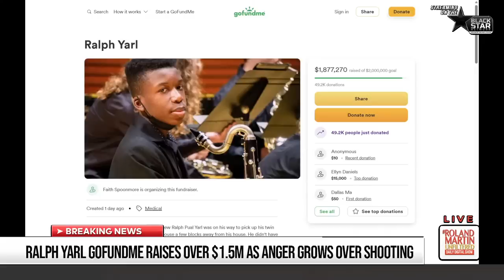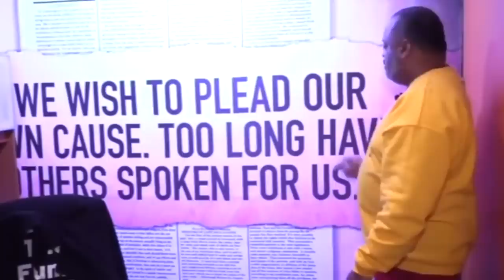BSN Exclusive! Ben Crump tells Roland Martin Prez Joe Biden talks to RalphYarl, KC kid shot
BlackStarNetwork Exclusive! Ben Crump tells RolandMartinUnfiltered Prez Joe Biden talks to RalphYarl, KC kid shot